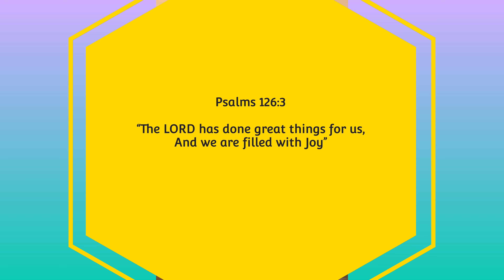Elijah’s 10th month Bday (7th month corrected )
Elijah's 10th month birthday celebration.
Praise GOD for another victorious month for Elijah..